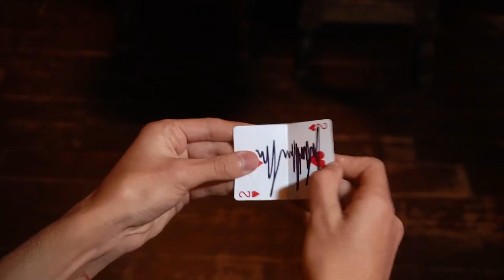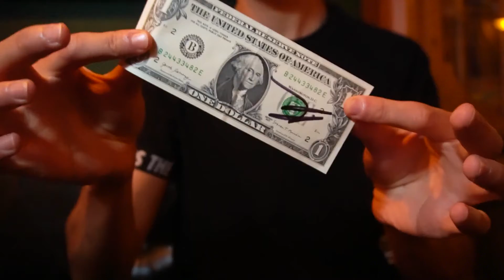SWITCHVELOPE by The Craziest Magic Trick